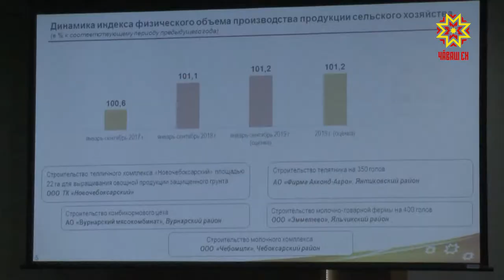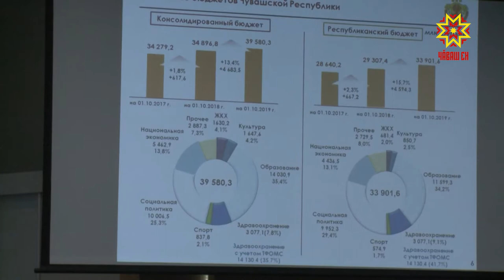Увеличивается динамика производства, объёмы экспортных поставок и товарооборот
Увеличивается динамика производства, объёмы экспортных поставок и товарооборот. В Доме правительства сегодня подвели предварительные итоги социально-экономического развития республики за девять месяцев. О темпах роста и прогнозах — Дмитрий Ковалёв.